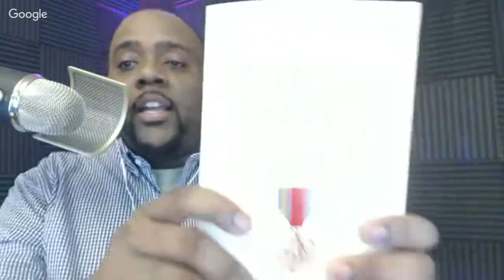On Southern Democrats' Letter to Bernie, Including our own Criticisms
Hello, and thank you for joining The Benjamin Dixon Show - LIVE!